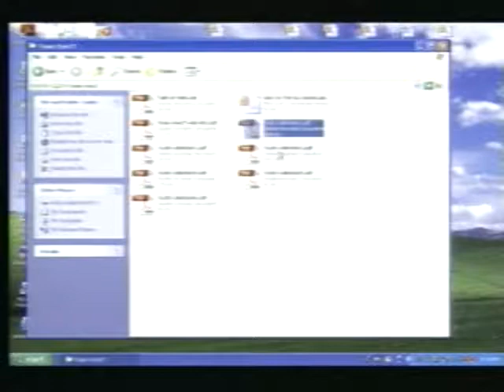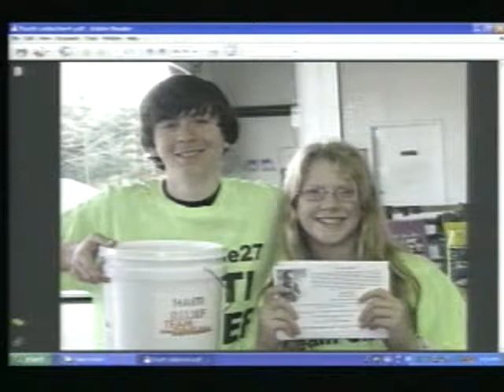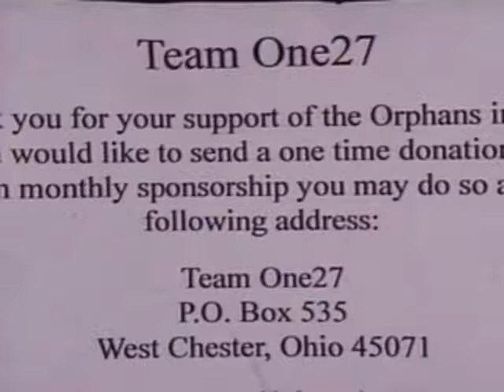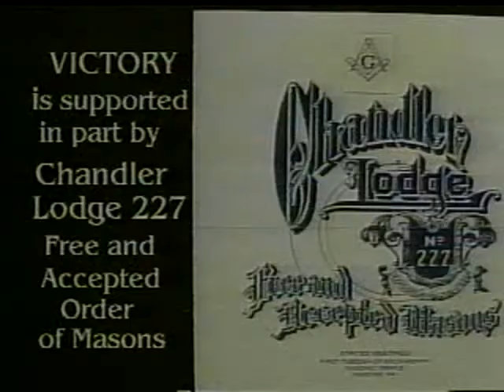Team One27 Haiti Earthquake Relief 1-20-10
Topic: Team One27 Haiti Earthquake Relief.